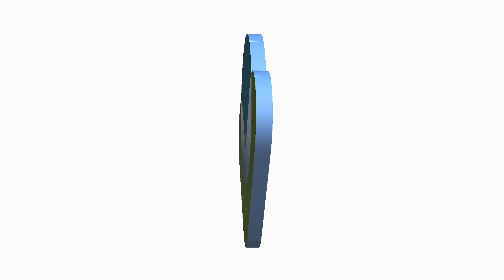Caring for Kids Radio Show: Episode 44 -Derek Aguirre, Mark Wallace, and Ken Daniels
Derek Aguirre - Executive Director, Racquet up Detroit

Mark Wallace - President and CEO, Detroit Riverfront Conservancy

Ken Daniels - Lead Announcer, Detroit Red Wings & Co-Founder, Jamie Daniels Foundation